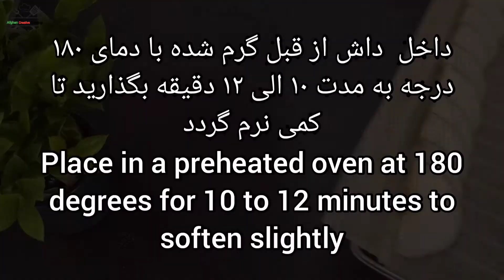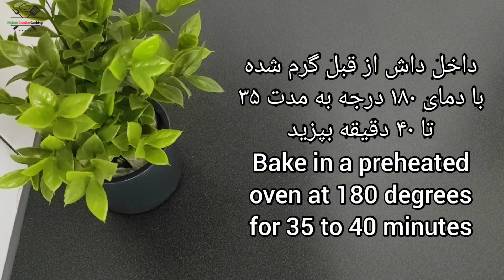کیک سیب با تزئین گل رز Apple cake decorated with roses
مواد لازم
۲ الی ۳ عدد سیب سرخ
۲ گیلاس آرد
۱ گیلاس بوره
۱ گیلاس مسکه
۵ عدد تخم مرغ
۱ پاکت بیکینگ پودر
۱ پاکت وانیلا
۶ قاشق غذاخوری شیر

ingredients
 2 to 3 red apples
 2 cups flour
 1 glass of sugar
 1 glass of butter
 5 eggs
 1 packet of baking powder
 1 packet of vanilla
 6 tablespoons milk

Zutaten
 2 bis 3 rote Äpfel
 2 Tassen Mehl
 1 Glas Zucker
 1 Glas Butter
 5 Eier
 1 Päckchen Backpulver
 1 Päckchen Vanille
 6 Esslöffel Milch

مكونات
 2 إلى 3 تفاحات حمراء
 2 كوب دقيق
 1 كوب سكر
 1 كوب زبدة
 5 بيضات
 1 كيس من مسحوق الخبز
 1 علبة فانيليا
 6 ملاعق كبيرة حليب

सामग्री
 २ से ३ लाल सेब
 2 कप आटा
 1 गिलास चीनी
 1 गिलास मक्खन
 5 अंडे
 बेकिंग पाउडर का 1 पैकेट
 वेनिला का 1 पैकेट
 ६ बड़े चम्मच दू

thank you for visiting , lots of love "Afghan Creative Cooking " ❤️❤️❤️